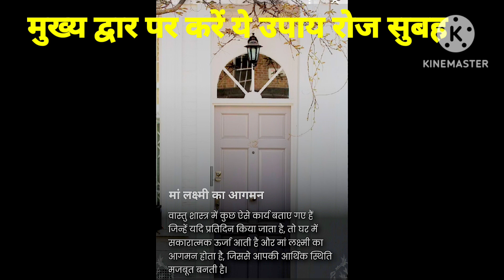रोज सुबह करे मुख्य द्वार पर ये उपाय मां लक्ष्मी होगी जल्दी प्रसन्न जय मां लक्ष्मी 🙏🙏🌺🌺🌺